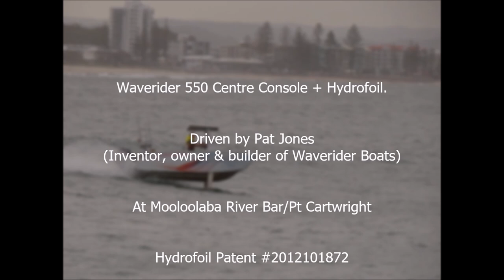Quick view of the HYDROFOILS fitted to Waverider 550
The quick look at the Hydrofoil performance of the Waverider 550 centre console.
The foils are fully retractable, for shallow waters, debris, fishing & easy trailering.

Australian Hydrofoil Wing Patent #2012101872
Australian Registered Hull design for Waverider Boats #3446536